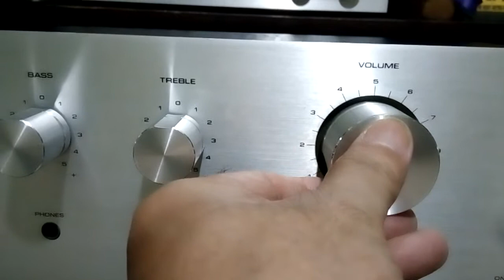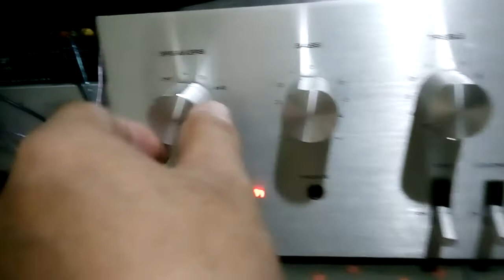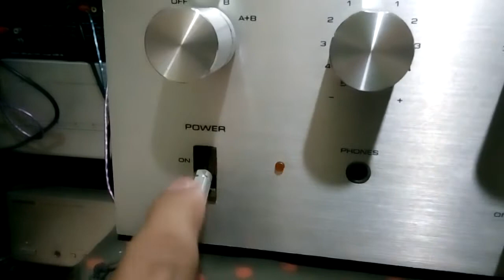Pioneer SA-6500 II demo 1 to Pioneer S-J760V speaker